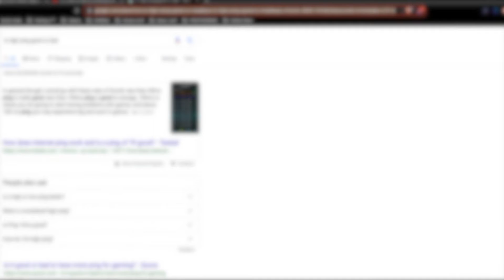Hey, Look who's back?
Nobody cares, I just wanted to play something...

oof